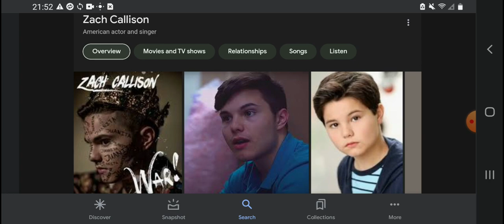Happy 26th Birthday Zach Callison